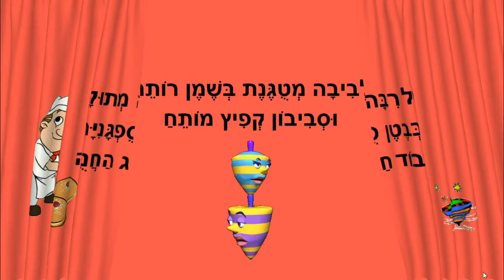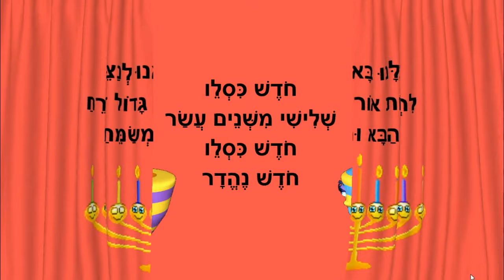חודש כסלו - חודשי השנה לילדים - כתבה: ריקי זקן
חודש כסלו